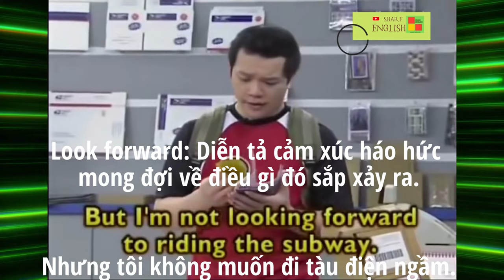Đàm thoại tiếng anh hàng ngày -Topic: at the post office